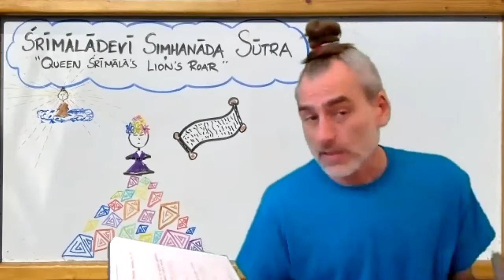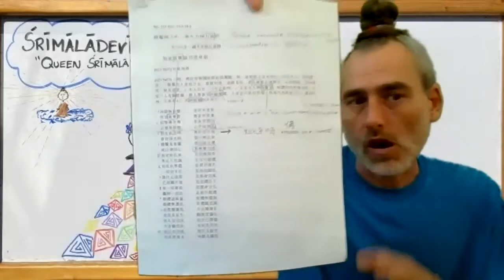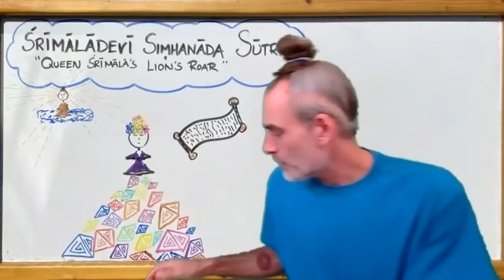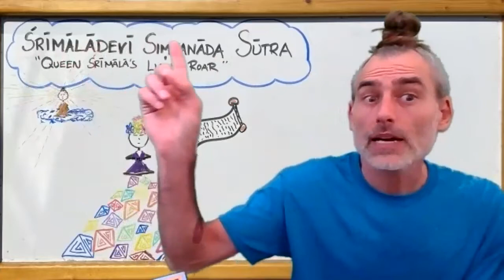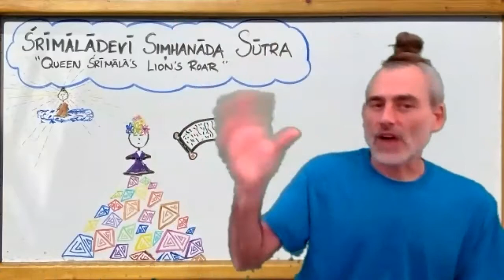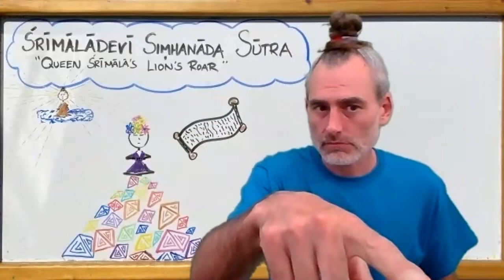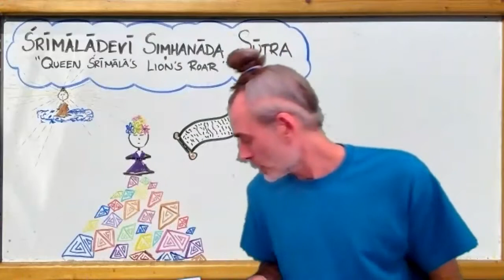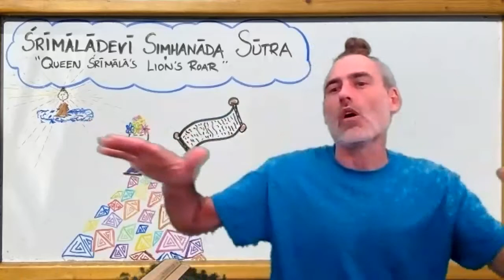Srimaladevi Sutra Part 1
Tonight we began a new sutra: The Śrīmālā Simhanāda Sūtra, Queen Śrīmālā's Lion's Roar.

The focus was on the history of this particular sutra and its translation, with some general background on written records of the Tripiṭaka, the Buddhist Canon.